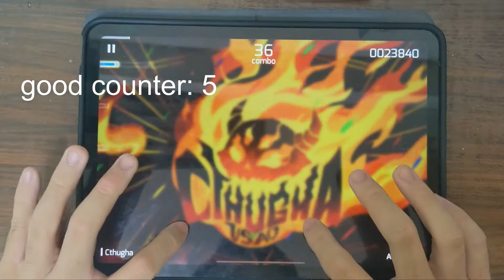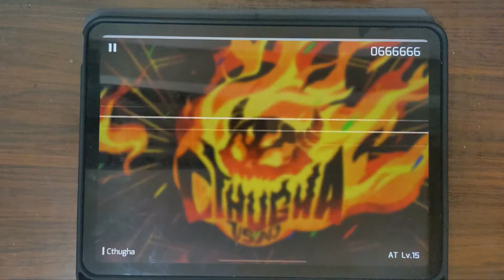phigros tutorial: how to get 666,666 score on Cthugha AT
cool fact: this is the only chart that is possible to get 666666 on
you can also get 66666 and 6666 on this chart